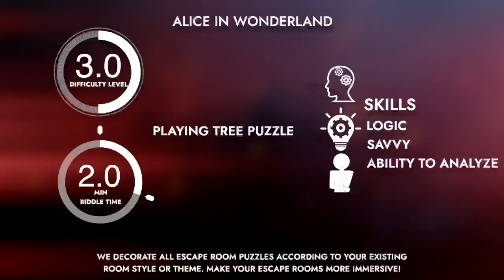Wonderland_Tree of emotions.